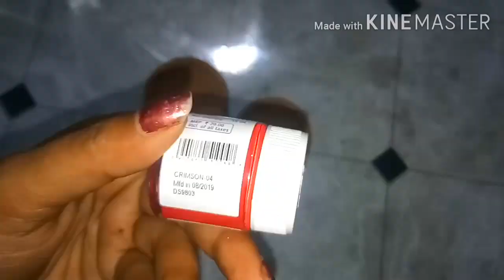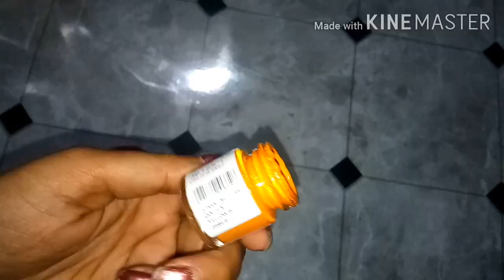Holi Special Platter 2020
Happy Holi In Advance To U All.

Holi  known as the' Festival of colours' and 'Festival Of Love'.

Hlw  viewers

In this video I have shown how to make a colorful Holi plate decore at home. Hope you  loved this idea and will try to make it.

Let's have a safe and healthy Holi.